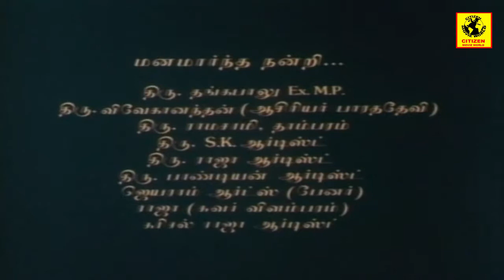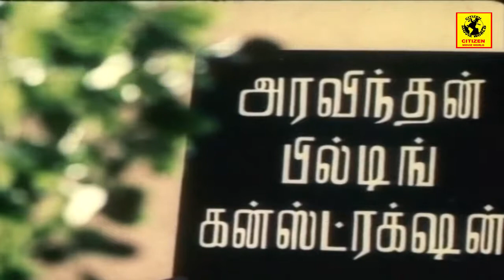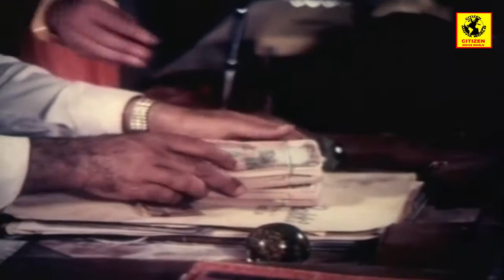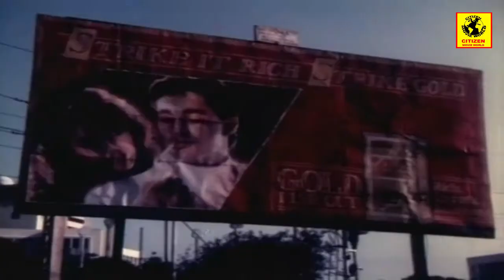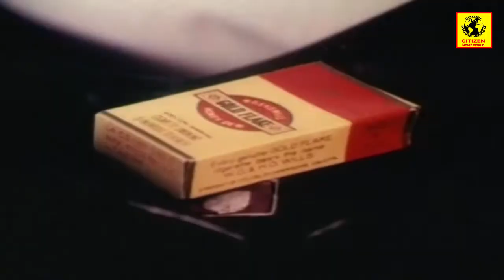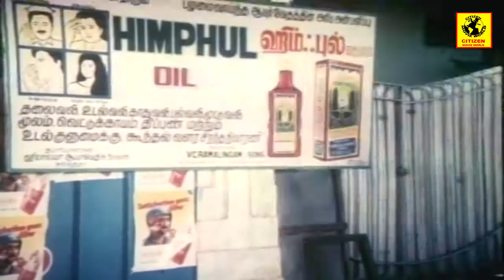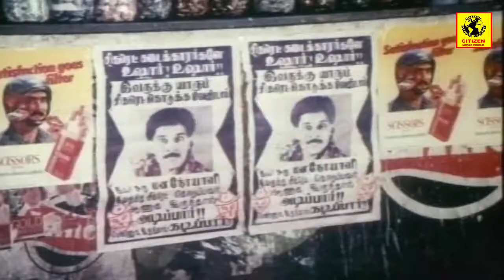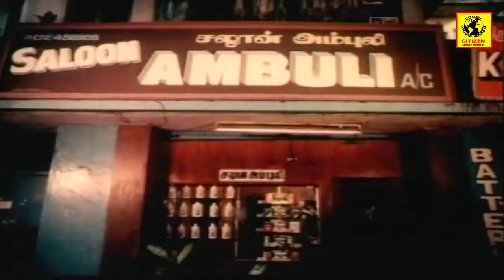En Kadhal Kanmani | Tamil Full Movie | Vikram & Rekha Nambia | Kovai Sarala | Superhit Tamil Movie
Watch En Kadhal Kanmani | Tamil Full Movie | Vikram & Rekha Nambia | Kovai Sarala | Superhit Tamil Movie

Directed by T. J. Joy
Written by T. J. Joy
Madurai Balan (dialogues)
Produced by C. Selvaraj
Starring Vikram
Rekha Nambiar
Cinematography M. M. Rengasamy
Edited by R. T. Annadurai
Production Company
Progressive Cine Arts
Country India
Language Tamil

Cast
Vikram as Vinod
Rekha Nambiar as Hema
Kovai Sarala
Loose Mohan
Gandhimathi
Vennira Aadai Moorthy
Ennathe Kannaiah
Oru Viral Krishna Rao
Kallapetti Singaram
Sumathi
Typist Gopu